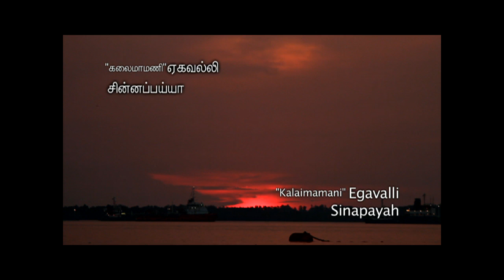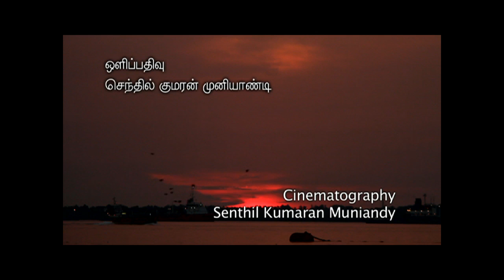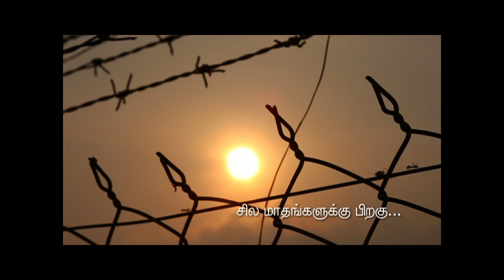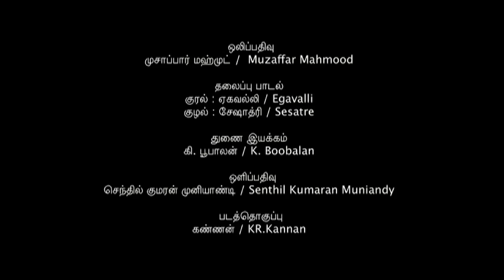Bommaigal Episode 3 [Full Episode]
Watch how a childless couple starts an orphanage centre instead of adopting a child to overcome their difficulty to have their own.